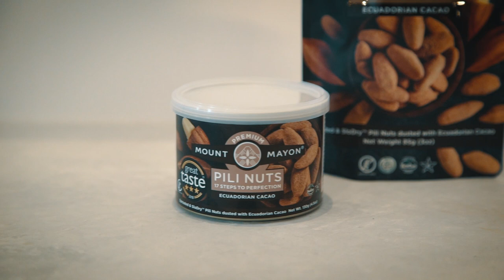Great Taste Supreme Champion 2018 - Mount Mayon Pili Nuts with Ecuadorian Cacao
Out of a record breaking 12,634 products entered into Great Taste 2018, the top honour of Great Taste Supreme Champion has been awarded to Premium Pili Nuts with Ecuadorian Cacao from Mount Mayon Brand, based in Olongapo City in the Philippines, a product that also received the Golden Fork for Best Imported Food.

The Great Taste judges were “nuts about these nuts”, which “explode in the mouth with a fun mouthfeel and warm nut flavour”.

Wild harvested from the volcanic soil surrounding Mount Mayon, using a sustainable and environmentally friendly process that goes back thousands of years, these Vitamin E and Omega-rich pili nuts are pre-sprouted in purified mountain water before undergoing a 17-step SloDry process to retain all the flavour and nutrients. Super-satiating and naturally high in fibre, protein and magnesium, these Ecuadorian cocoa dusted pili nuts have an “ethereal texture”, “toasty cereal flavour” and “incredible creaminess” making them a “stunning” and “moreish” healthy snack.

John Farrand, managing director of the Guild of Fine Food, explains: “Great Taste celebrates everything from good old-fashioned fodder to the fun and funky from far flung corners of the world, but it’s always so exciting when a new product bursts onto the scene and demands our judges’ attention. These pili nuts are a great example of the scope and diversity of food and drink available in the UK and Ireland today, demonstrating how fine food producers are evolving and experimenting to meet the changing tastes and dietary needs of consumers. Pili nuts are already very popular across Asia and Mount Mayon Brand clearly sees the UK as a vibrant and growing market to enter, even with the uncertainties of Brexit, which is positive news for us all in food. We wish them every success in cracking the UK market and are certain that the Great Taste Supreme Champion gong will help grab the attention of retailers, buyers and distributors alike”.

Celebrating the very best in food and drink, Great Taste, the world’s most coveted food awards, reached its grand finale at the Great Taste Golden Fork Dinner held on Sunday 2 September at the InterContinental Park Lane Hotel London, where over 350 guests from the world of fine food gathered to hear the results of many months of rigorous judging.